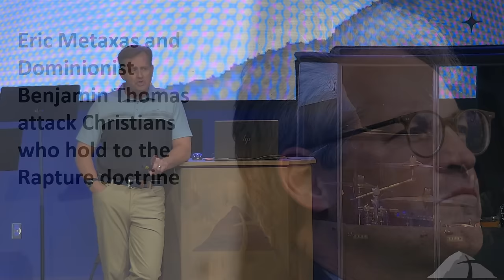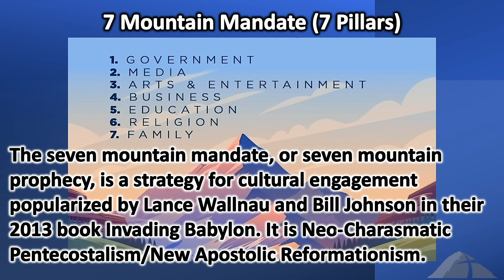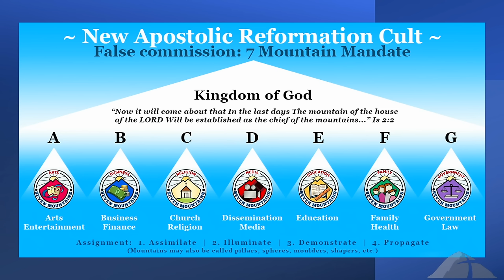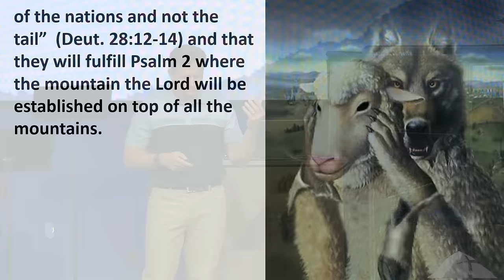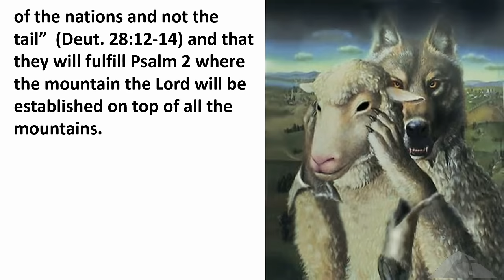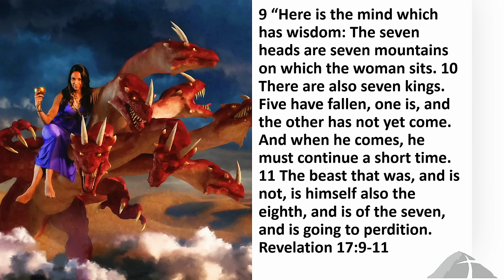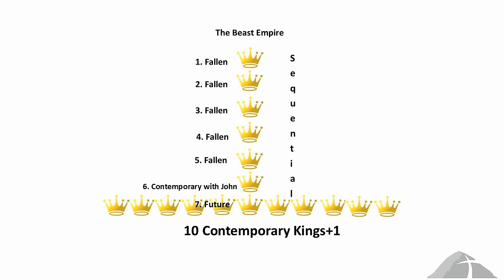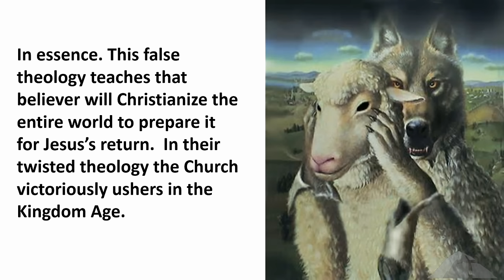METAXAS: Attacks Christians who Believe in the Rapture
Join us as we explore some of the recent attacks against Christians who Believe in the Rapture.

Don't miss out on our latest updates and events! Click here to sign up for our exclusive text alerts.

📺 Look for us on:

YouTube: Rock Harbor Church Bakersfield
Rumble: Rock Harbor Church Bakersfield
BitChute: RHCBakersfield
Sermon Audio: Rock Harbor Church
🙏 A Message from Pastor Brandon Holthaus
I am Pastor Brandon Holthaus, and I want to welcome you to Rock Harbor Church’s Channel. Our mission is to reach people with the truth; believers and unbelievers alike. We connect dots of events that are happening in the world from a Biblical perspective and also a prophetic perspective.

We offer prophecy updates, discipleship lessons, and sermons to help people grow in the Lord and come to the knowledge of the truth.